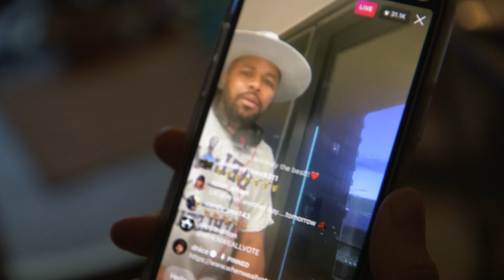She's still gotta dance - COVIDblog #3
Being stuck inside is weird. The days were starting to blur together so I decided to make a video each day to make life a little more manageable, try to keep track of this strange time we live in. This is March 25th, 2020.